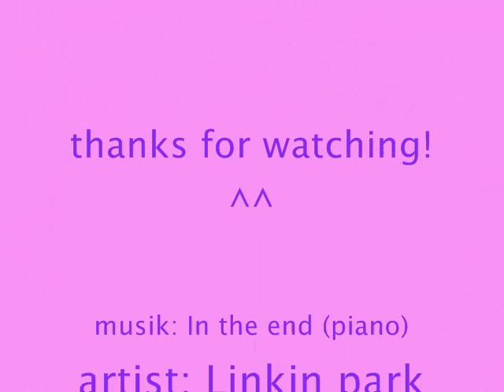Elfenlied - In the end ( piano)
i love  elfenlied!^^ and the song! xDDDDD